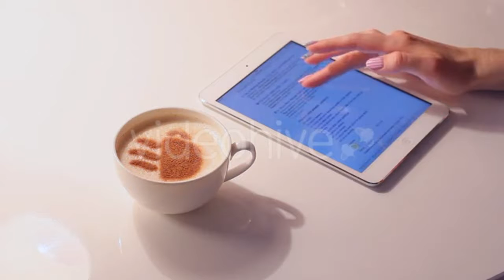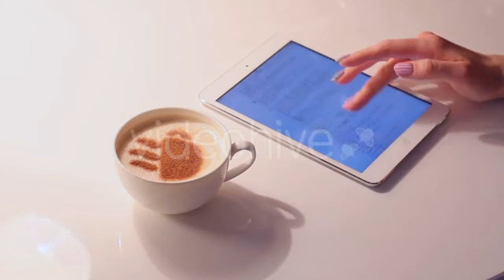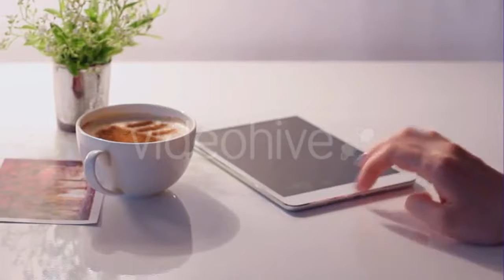Mountains - (nature) Stock Footage | Mega Pack +40 items